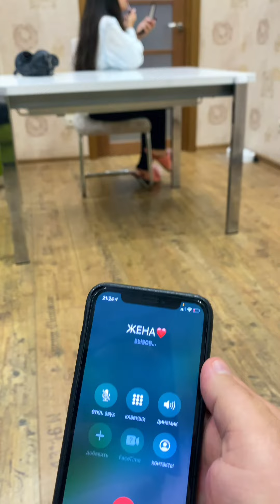MoniLina Tiktok shorts videos Compilation 27 ❤️